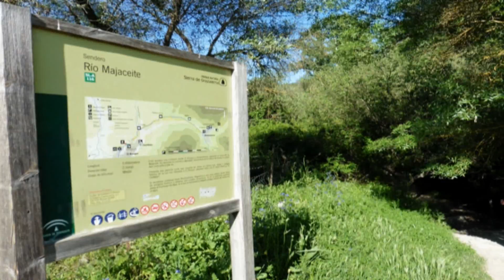Benamahoma - Albarracin - El Bosque 2015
Ruta circular donde subiremos al Pico del Albarracin, donde las vistas son fantásticas, bajaremos al pueblo del Bosque, continuaremos por el río Majaceite hasta Benamahoma.